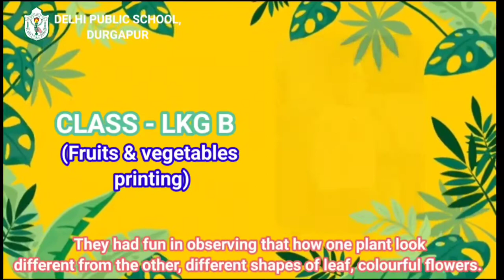DPS Durgapur | Connecting Art With Environment | Pre-Primary Students | Nursery to Class I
“Art takes nature as its model.” – Aristotle
Reflecting this thought, DPS Durgapur organized
'Connecting art with the environment' for the tiny tots of Nursery - Class 1.
The kids of Nursery enthusiastically joined in chart making and leaf pasting.
The toddlers of LKG joyfully expressed their creativity through fruits and vegetable printing and the little ones of UKG  explored nature by painting pebbles.
Leaf printing for Class 1 enriched their bond with nature.
This study of nature through art allowed the children to experience, observe and express their understanding of nature and the environment.